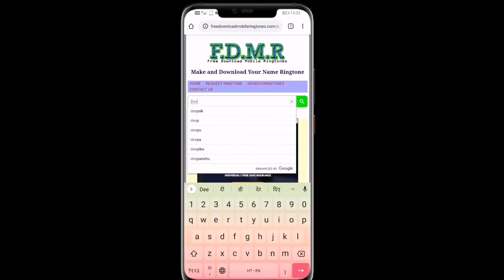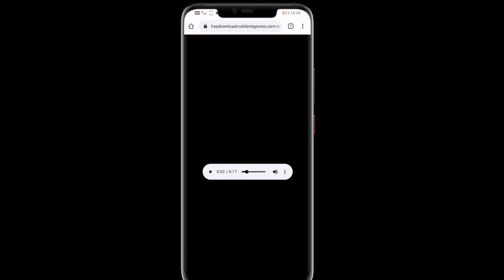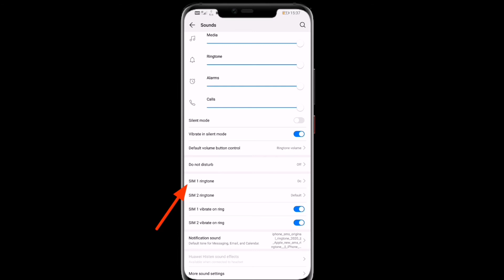अपने नाम के रिंगटोन कैसे डाउनलोड करे 2020 | apne name ka ringtone kaise download kare 2020 | FDMR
Hii

About this video:-आज के इस वीडियो में हम यह बताए है की कैसे आप अपने नाम के रिंगटोन को डाउनलोड करेंगे ?

Queries solved:-
1) अपने नाम के रिंगटोन कैसे डाउनलोड करे 2020
2) apne name ka ringtone kaise download kare 2020
3) apne name ke ringtone kaise banaye
4) Apne name se ringtone Kaise banaye
5) How to create your name ringtone